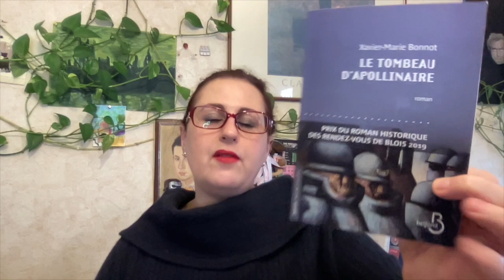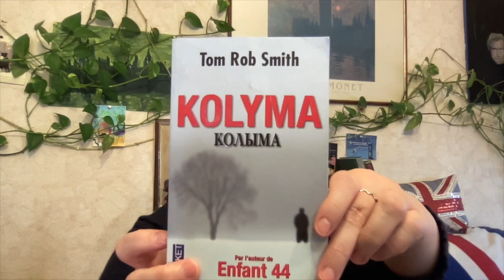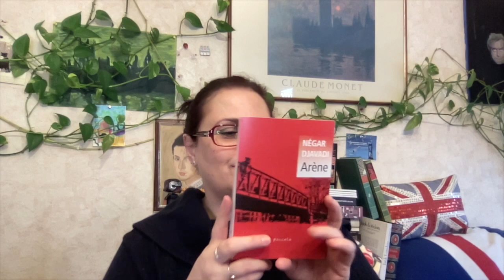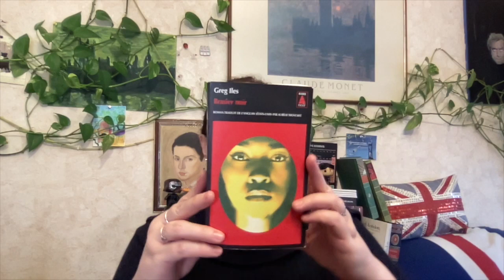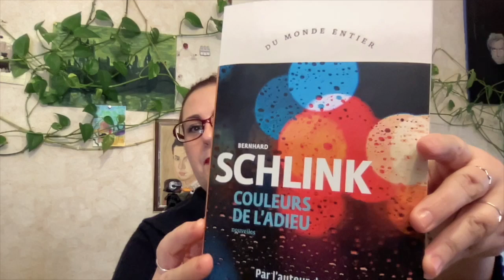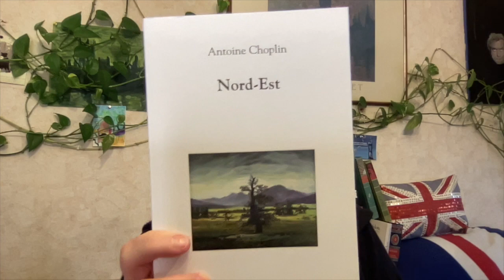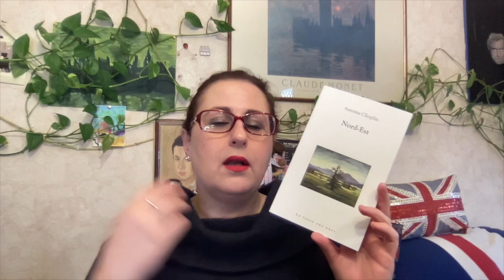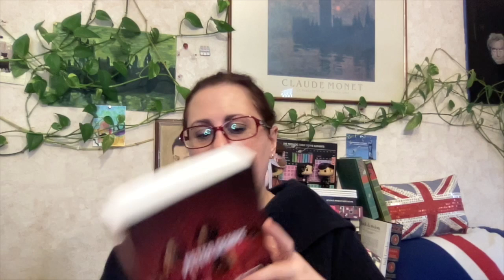Pile à Lire n°35 mars 2022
Bonjour !
Voici la PAL de mars...

00:07 Sommaire
00:35  Il manque à l’écran :  Les 2 Stanislas Petrovsky « Sur des Breizh ardentes » et « Porn is Born » - SP Partenariat les eaux troubles

02:06 Les livres à lire

« Le tombeau d’apollinaire » de Xavier-Marie Bonnot (Belfond) @lenotebookdeGwen
« Kolyma » Tom Robb Smith (Pocket)
« Arène » de Négar Djavadi (Liana Levi)
« Brasier noir » de Greg Iles (Babel) @IlEstBienCeLivre-FR
« Couleurs de l’adieu » de Bernhard Schlink (Gallimard)
« Nord-est » d’Antoine Choplin (La Fosse aux ours)
« Le mystère Caravage » de Peter Dempf (le cherche-midi) @IlEstBienCeLivre-FR

25:11  papotage final